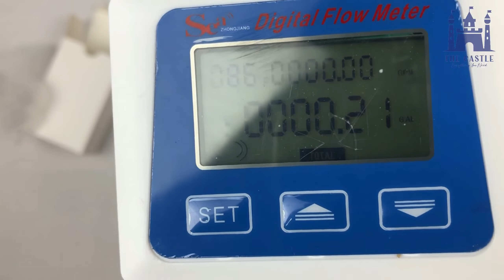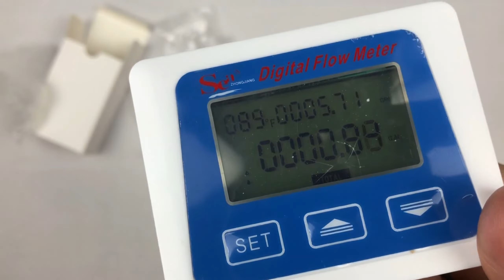Meteran Air Digital LCD Dengan Sensor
Produk dapat Anda Beli di :
Tokopedia: